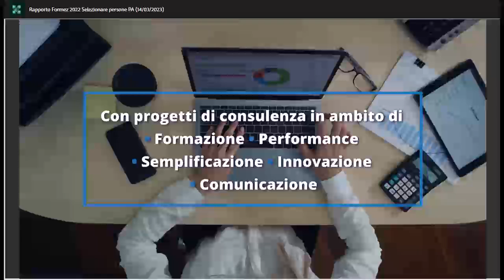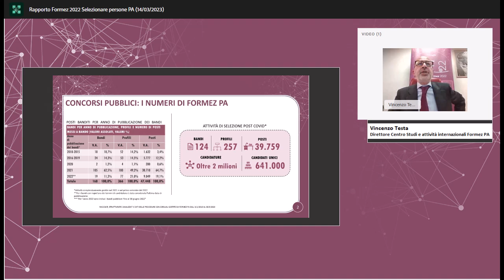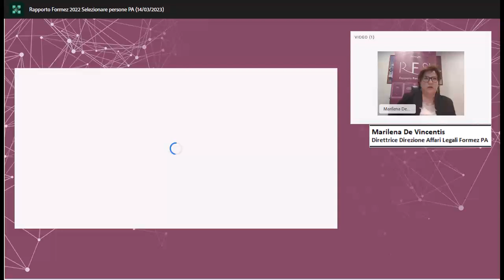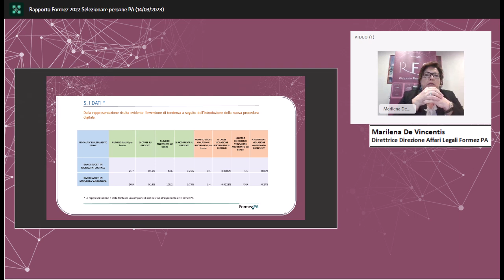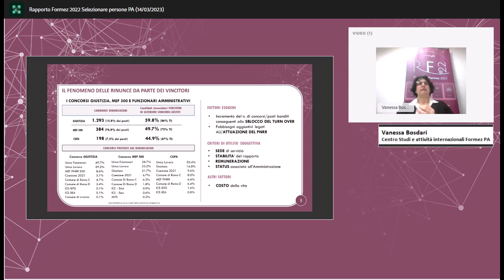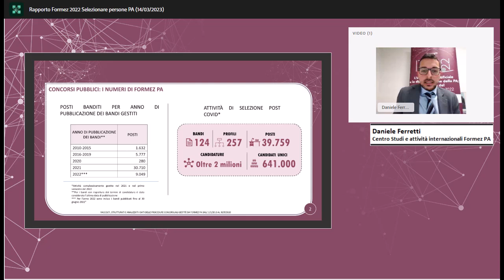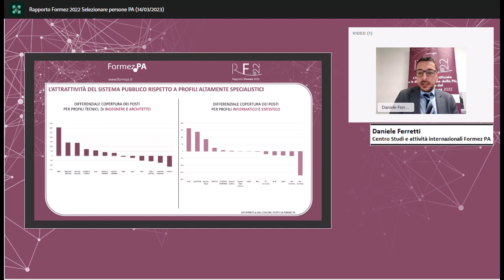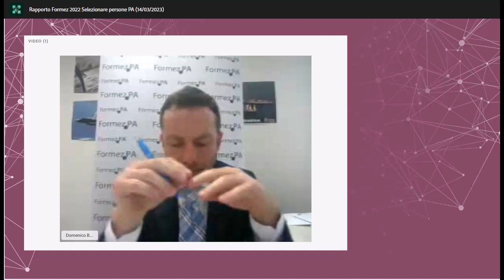Rapporto Formez 2022 Selezionare le persone per la PA (14 03 2023)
Il webinar è il quarto appuntamento dei 4 eventi, organizzati dal Centro studi e attività internazionali di Formez PA, legati all’approfondimento del Rapporto 2022, presentato il 2 febbraio 2023 alla stampa.
Programma dell'evento:
12:00 Accoglienza

12:05 Le evidenze Formez dal Rapporto 2022 – Vincenzo TESTA, Direttore del Centro studi e attività internazionali Formez PA

12.15 La digitalizzazione e i riflessi sul contenzioso – Focus su “La regola dell’anonimato” - Marilena DE VINCENTIS, Direttrice della Direzione Affari legali Formez PA

12.30 Considerazioni sull’efficacia delle procedure di selezione di personale per le PA – Vanessa BOSDARI, Centro studi e attività internazionali Formez Pa

12:40 Verso la PA del futuro: il profilo dei candidati ai concorsi pubblici - Daniele FERRETTI, Centro studi e attività internazionali Formez PA

12:50 Domande e risposte

13:00 Conclusioni